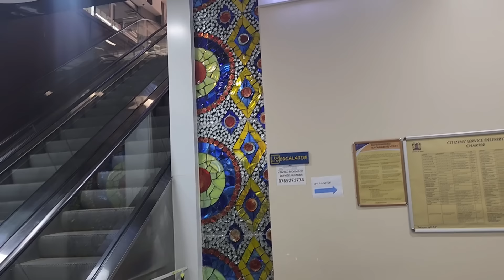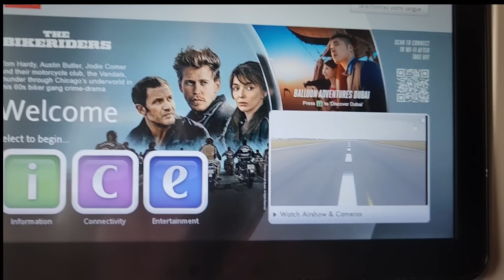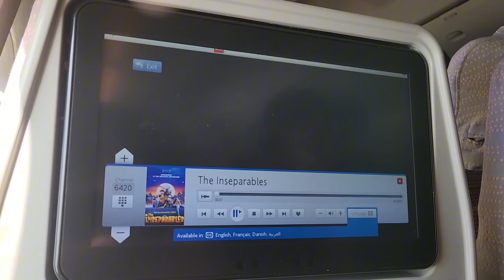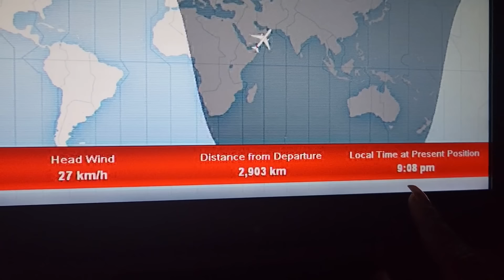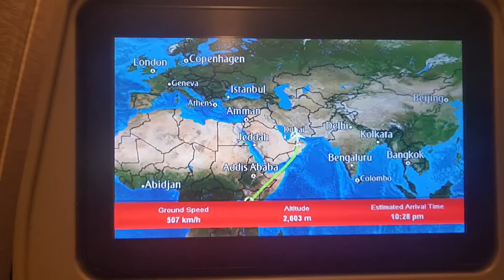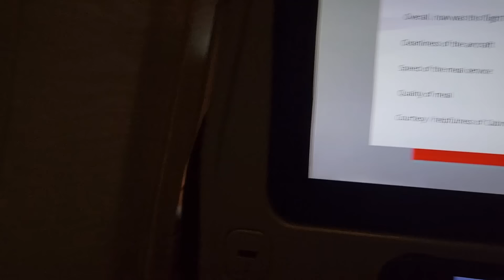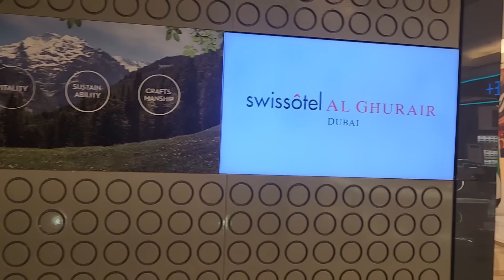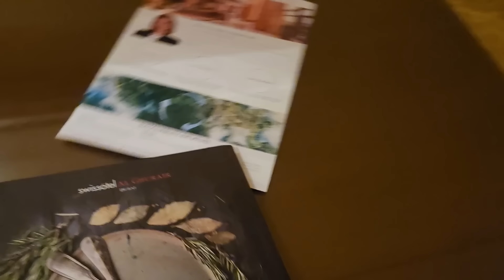FIRST INTERNATIONAL FLIGHT TOGETHER WITH MY BABE❤️(& welcome to dubai)